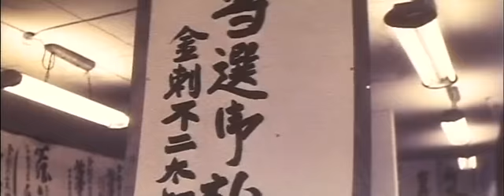昭和55年02月15日 川﨑ではじめての市民葬 0397